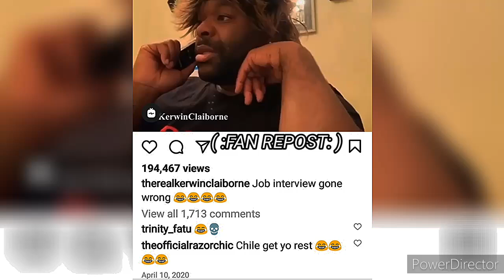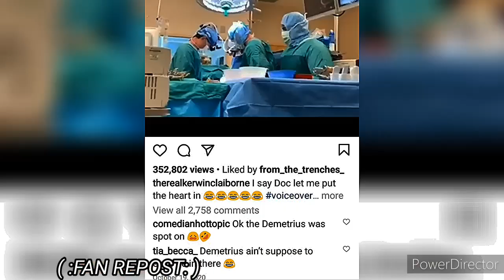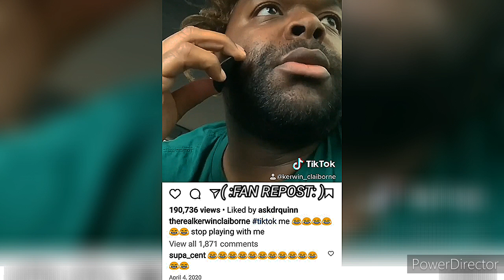KERWIN CLAIBORNE I SAY🗣️🏥 DOC LET ME PUT THE ❤️ IN WASSUP demetrius LOL yep_im_kajun SKIT'S 👍😷👉🏾😂🤣